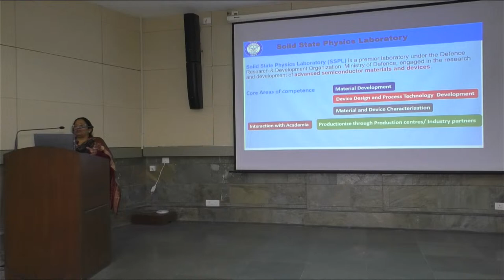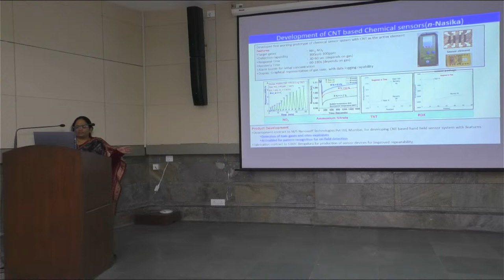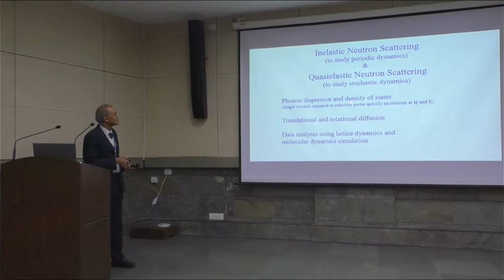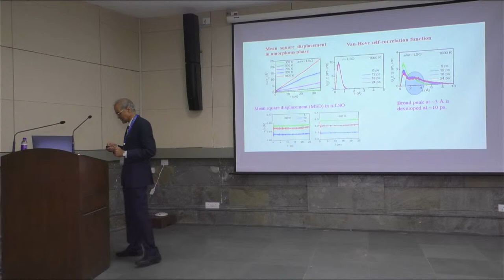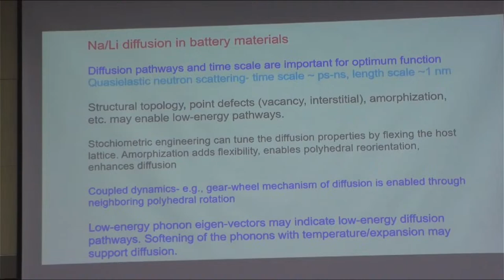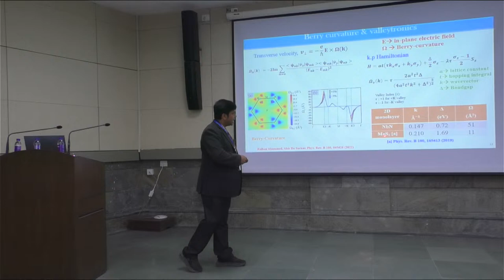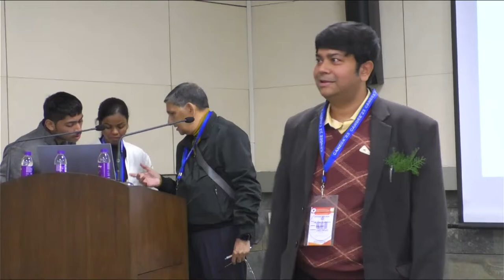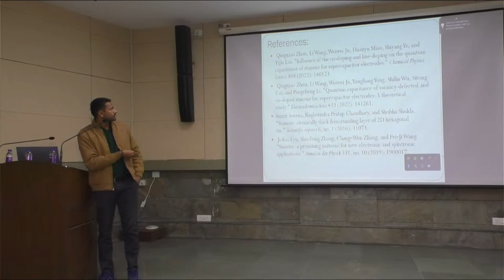CANDEE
CONFERENCE ORGAINISED BY ABV-IIITM GWALIOR